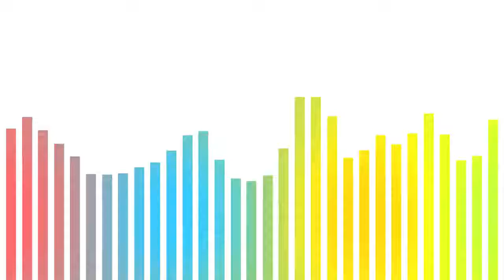USAMS Type C usb Cable Fast Charging Cable for Samsung Xiaomi Mobile Phone Cable USB C TypeC Charge